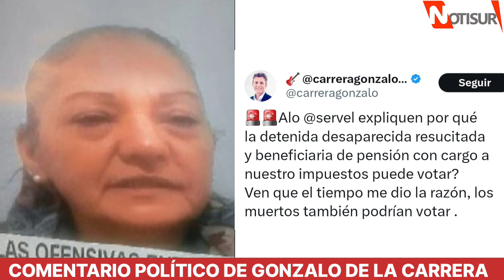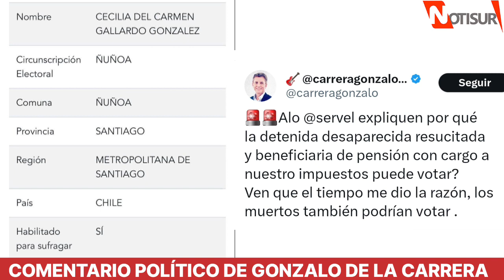Gonzalo de la Carrera: "Ven que el tiempo me dio la razón, los muertos también podrían votar"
Diputado.